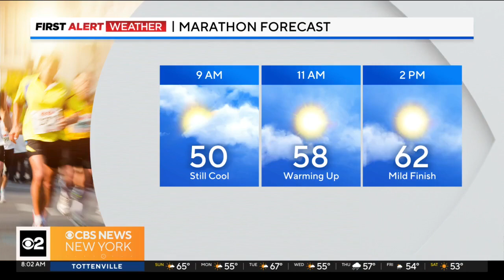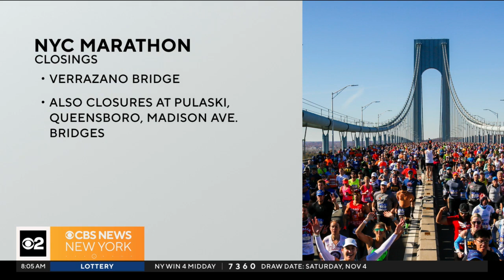2023 NYC Marathon starts on Staten Island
Around 50,000 runners from more than 130 countries are racing through the streets of New York City on Sunday. CBS New York's Zinnia Maldonado reports.